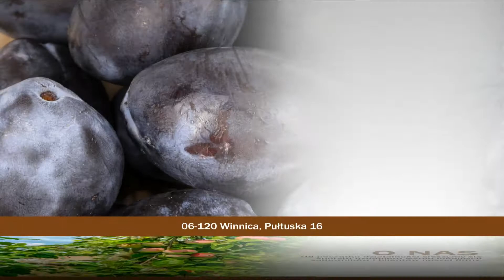Skup owoców sezonowych Winnica Winpol Krzysztof Winnicki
Winpol to przedsiębiorstwo, które rozpoczęło swoją działalność w 2010 roku. Od samego początku cieszymy się sporym zaufaniem i uznaniem wśród naszych klientów. Siedziba firmy mieści się w Winnicy, na terenie województwa mazowieckiego.

O najwyższą jakość usług dba właściciel Krzysztof Winnicki. Rzetelność i profesjonalizm, z jakim podchodzimy do biznesu, umożliwiła nam zajęcie ugruntowanej pozycji na rynku. Możemy się pochwalić wieloma stałymi klientami. Oferujemy atrakcyjne warunki współpracy.

Oferujemy skup owoców sezonowych, a w tym truskawki, śliwki, gruszki, agrest, wiśnie, porzeczki, aronie, czarny bez i jabłka. Zależy nam na zadowoleniu naszych klientów, dlatego dla Państwa wygody zapewniamy własny odbiór owoców.

Zapraszamy!